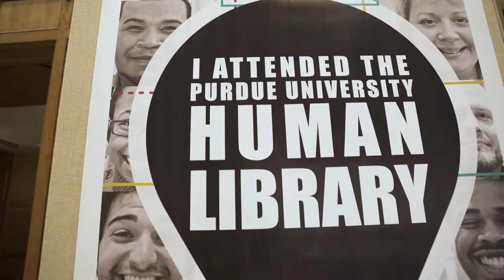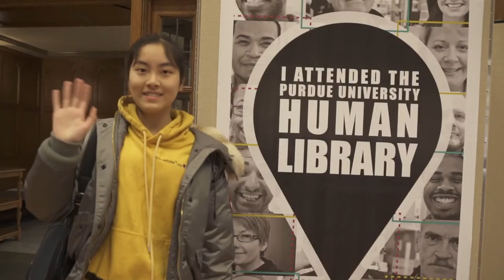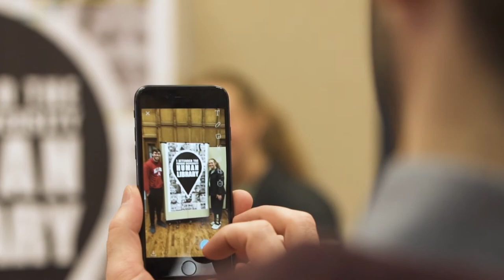Purdue Human Library 2020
Human Library will take place Tuesday, February 25 from 2-7 p.m. in the Purdue Memorial Union Ballrooms on the campus of Purdue University in West Lafayette, Indiana.

A Human Library is a library of human beings, each representing a group in the community that may be exposed to stigma, prejudice and/or discrimination. Its purpose is to provide a safe conversational space where difficult questions are expected, appreciated and answered.

Patrons become readers by taking a person out on loan for a conversation on the topic that they represent. Conversations last approximately 20 minutes. This is not a storytelling session, but rather an experience of sharing built through questions and answers. The outcome of the session and direction of the talk depends on what the reader asks. It is the privilege of both parties to end the conversation at any point.

To check out a Human Book, readers make a request from the Librarian. Librarians will collect the book from the Bookshelf and bring them to meet the reader. Readers and books will then have the opportunity to find a space within the ballrooms to share their stories and engage in authentic, meaningful conversations. Once the book is due back to the library, readers can choose to renew the same book or check out another book on a different topic. When a reader is finished, he/she is asked to complete a brief evaluation before exiting the library.